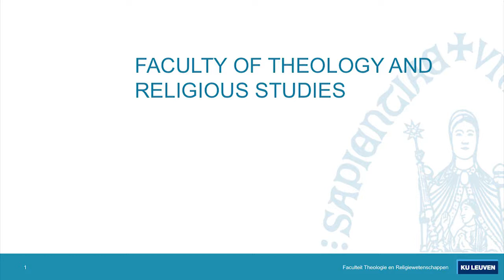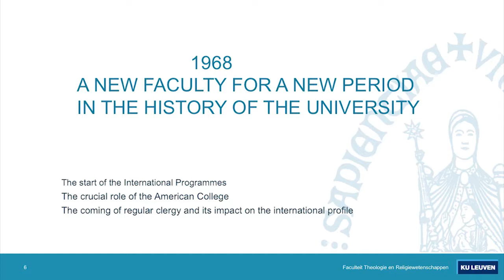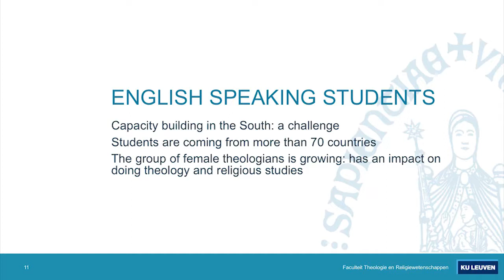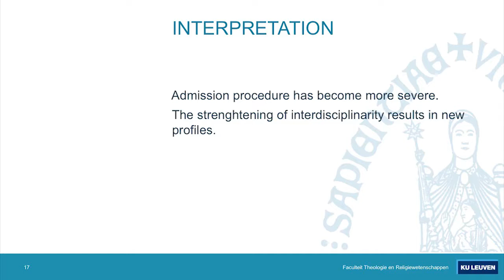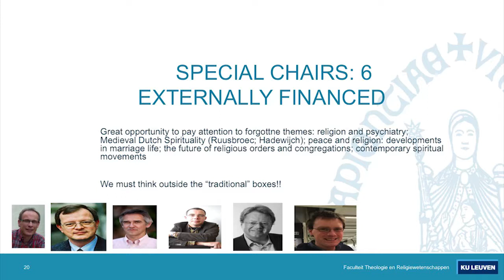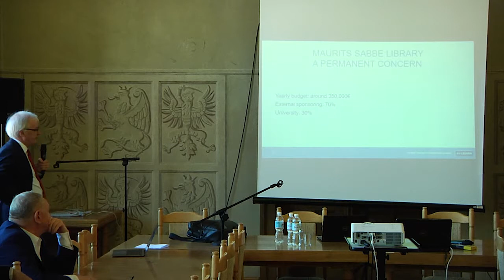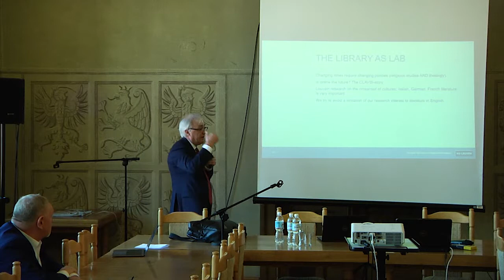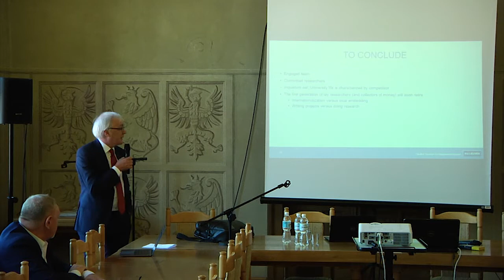Wykład rektorski UMK - prof. Mathijs Lamberigts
How to make a Faculty of Theology and Religious Studies competitive in a Comprehensive University?

Kolejnym gościem cyklu Wykładów Rektorskich był prof. Mathijs Lamberigts, historyk Kościoła z Wydziału Teologicznego Katholieke Universiteit Leuven. Spotkanie odbyło się 4 czerwca na Wydziale Filologicznym UMK.

Profesor Mathijs Lamberigts - historyk Kościoła, były dziekan Wydziału Teologicznego KU Leuven w latach 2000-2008 i 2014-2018. Z wydziałem tym związany jest od czasów studiów, tam rozwijał całą swoją karierę akademicką. Nauki humanistyczne i społeczne na KU Leuven plasują się na pierwszym miejscu w Europie wg THE World University Ranking, a spośród nich na najwyższej pozycji w najnowszym QS World University Ranking znajduje się właśnie teologia – 8. miejsce na świecie. Prof. Lamberigts od lat jest członkiem komitetów oceniających działalność fakultetów teologicznych w Belgii, Holandii i Niemczech. Jako filolog klasyczny i teolog w swojej działalności naukowej prof. Lamberigts koncentruje się na badaniu myśli św. Augustyna oraz historii Soboru Watykańskiego II. Od 2011 jest członkiem stałym Flandryjskiej Królewskiej Akademii Nauki i Sztuki w Belgii.